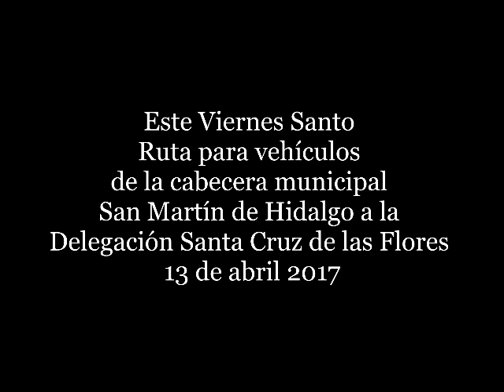Este Viernes Santo Ruta para vehículos de San Martín a Santa Cruz de las Flores 13 de abril 2017